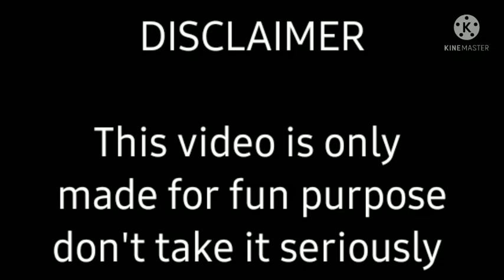stumble guys full family || part 1